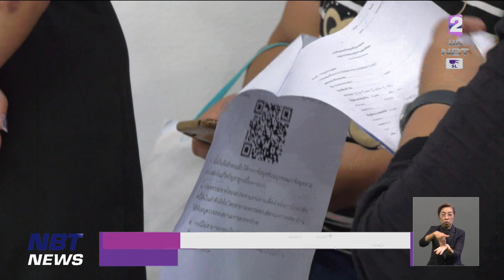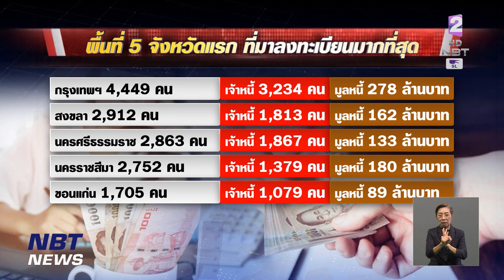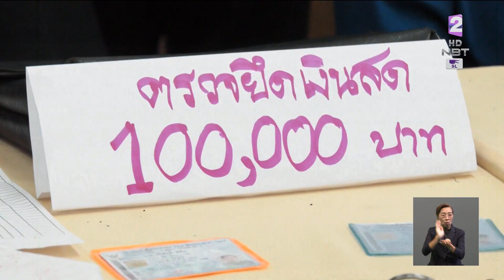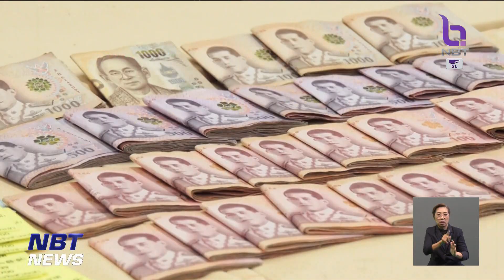6 วัน "ลงทะเบียนหนี้นอกระบบ" พุ่ง 3,316 ล้านบาท ข่าวเที่ยง วันที่ 7 ธันวาคม 2566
การลงทะเบียนหนี้นอกระบบ เข้าสู่วันที่ 7 แล้ว ตั้งแต่เปิดให้ลงทะบียนมา มีประชาชนมาลงทะเบียนแล้วเกือบ 7 หมื่นคน มีมูลหนี้รวม กว่า 3,000 ล้านบาท โดยในพื้นที่ กทม. มีประชาชนมาลงทะเบียนมากที่สุดอยู่ที่ 4,449 คน